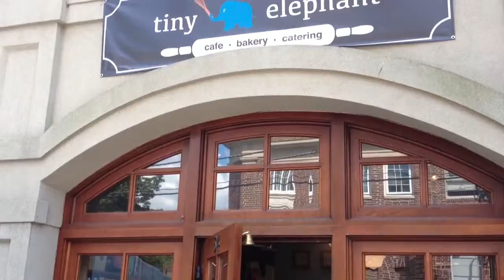Tiny elephant vid 1